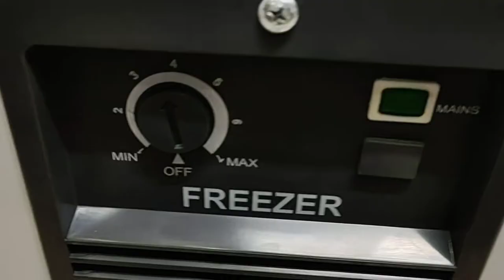voltas 320 ltr deep freeze glass top